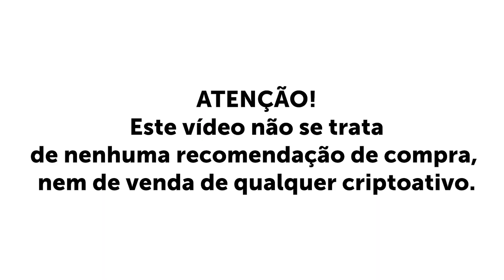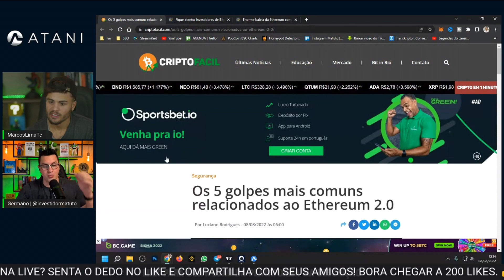ETHEREUM 2.0 THE MERGE O GRANDE GOLPE TOME CUIDADO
Com a aproximação da atualização da rede da ethereum muitos golpes tem sido criados em cima deste assunto. Sendo assim criei este video no intuito de ajudar com que as pessoas possa se safar dos golpistas que estão por toda a parte.

▲▲ ▲ MUITO IMPORTANTE ▲ ▲ ▲